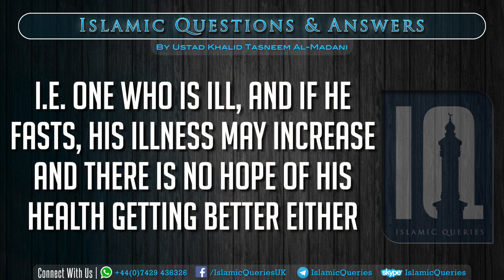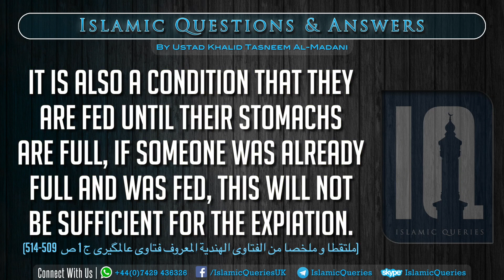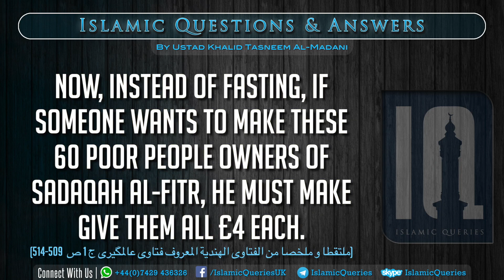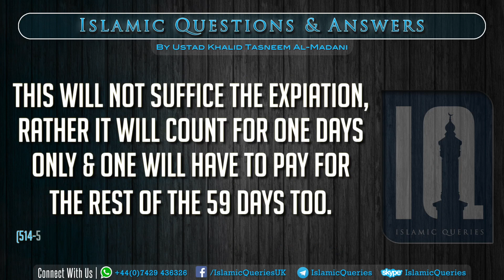Q232 - Feeding sixty poor people (as expiation)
It was asked, what is the method of feeding sixty poor people, as expiation?

Answered by Ustad Khalid Tasneem Al-Madani